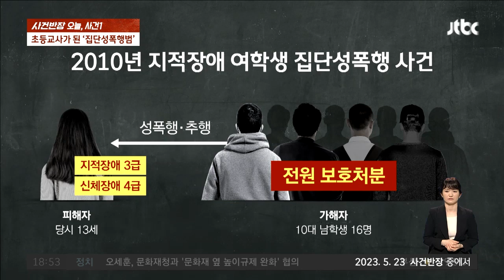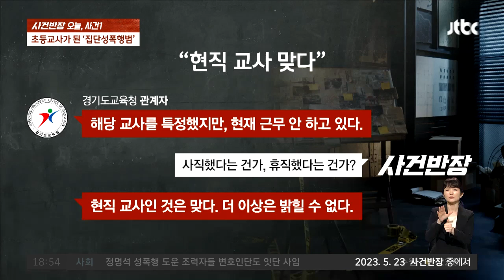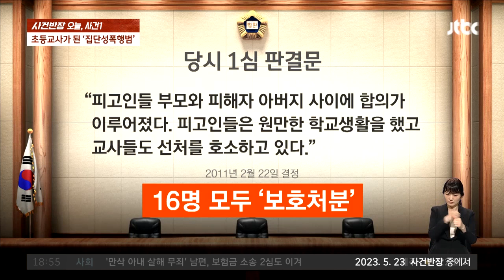[1일1뉴스] '대전판 도가니' 가해자가 초등교사라는데…"현직 맞지만 '노코멘트'" / JTBC News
0:00 "13년 전 여중생 집단성폭행범이 초등교사가…" 폭로 글 파장 (5.23 사건반장)
1:37 해당 교육청 "현직 교사 맞다" 확인해줬지만… (5.23 사건반장)